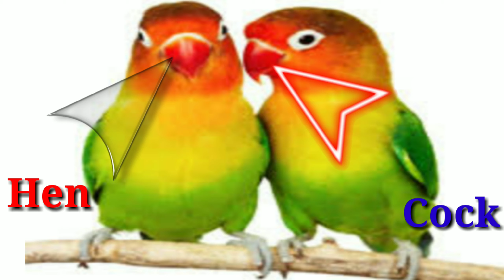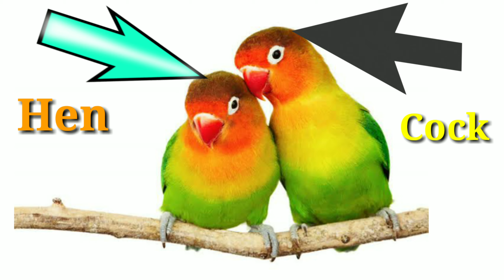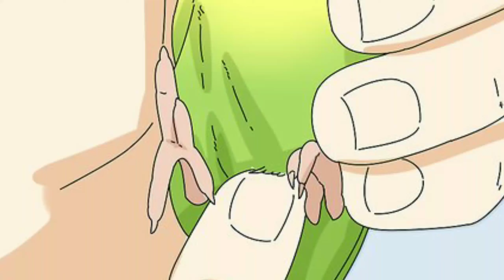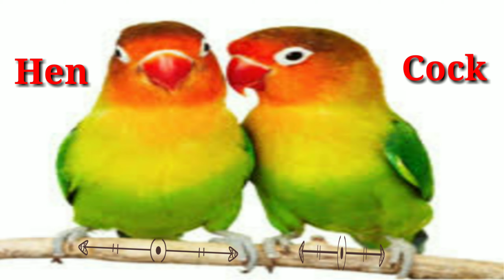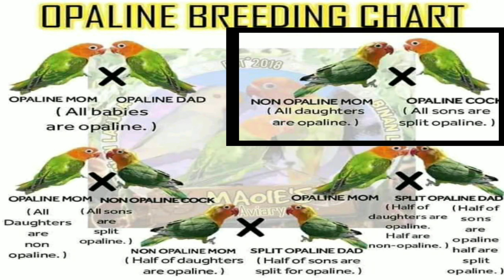Paano mag gender ng lovebirds I How to gender african lovebirds 99.9% accurate!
In this video we shows on how to identify the gender of african lovebirds, make sure you should watch whole video for as you can understand this content!

Paano mag gender ng african lovebirds
Techniques on how to gender african lovebirds
# Tips on how to gender lovebirds
Sexlink gendering lovebirds
Paano malalaman kung babae o lalaki ang african lovebirds
Ano-anong kataingan ang isang lalaking lovebirds